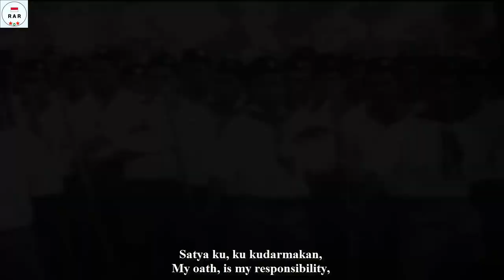Hymne Pramuka - Indonesian Scout Movement (Pramuka) Song - With Lyrics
English :
The song "Hymne Pramuka" is a song by a member of the Indonesian Scout Movement written by Husein Mutahar that has a deep meaning.

Indonesian :
Lagu "Hymne Pramuka " adalah lagu Anggota Gerakan Pramuka Indonesia yang ditulis oleh Husein Mutahar yang mengandung makna yang dalam.